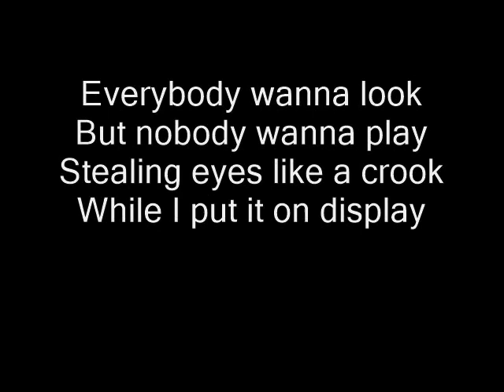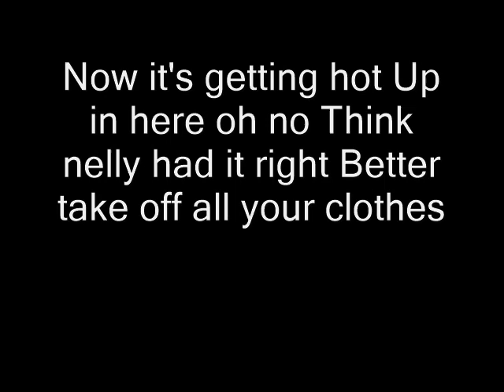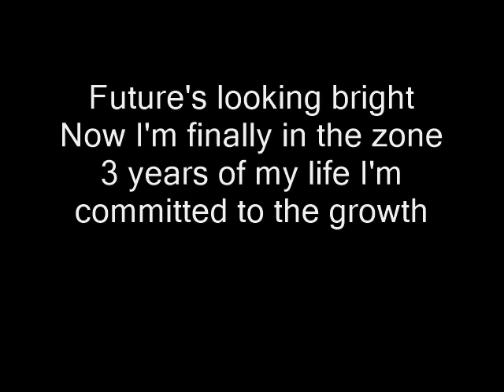Self-Made by NEFFEX lyrics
Lyrics: Growing up in Cali Yeahh
You know I love the weather
Lime light hit 'em and you know I handle pressure
I do what I want so I'm never saying never
I get what I want so they call me go getter
Yeahh, I know he does it good
But you know I do it better
So misunderstood
If she want it then I let her
Everybody knows
If I want her then I get her
She gave me that look
Yeah she know she thinks I'm clever
I don't think I do it good
No I think I do it great
They would do it if they could
They can't do it so they hate
Everybody wanna look
But nobody wanna play
Stealing eyes like a crook
While I put it on display
I don't do it by the book
No I do my own thing
That's why every single hook
Got 'em singing like me
And I ain't in any rush
'Cause I'm finally getting paid
Don't believe in any luck
I believe I'm self made, yeah
Yeah, let's go
Catch me at the top
Sippin' shots of patrone
I will never stop
Till the road is my home
I'm about to pop
Everybody's gonna know
When the beat drops
They be yelling B-Ho
Girls in crop tops
Drop tops at our shows
Mini skirts rock
Got us all like woah
All the pretty ladies
Lined up front row
Driving me crazy
I just wanna take 'em home
Got it on lock
Yeah, you could me pro
Parties on the block
Make sure the girls know
Now it's getting hot
Up in here, oh no
Think Nelly had it right
Better take off all your clothes
Future's looking bright
Now I'm finally in the zone
Three years of my life
I committed to the growth
Soldier boy tell 'em
Number one ringtone
I'm the reason people texting
'Cause they blowing up your phone
Everybody wanna look
While I put it in display